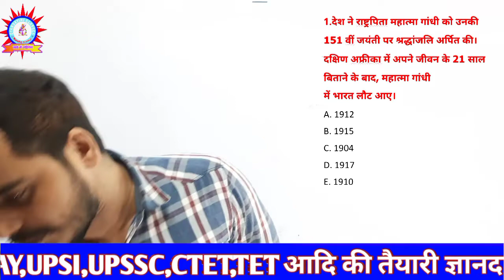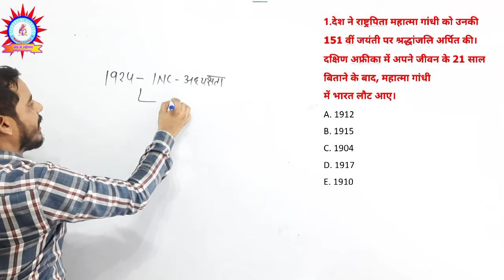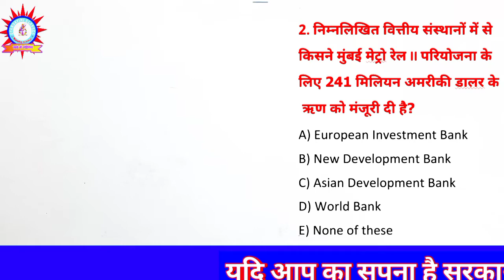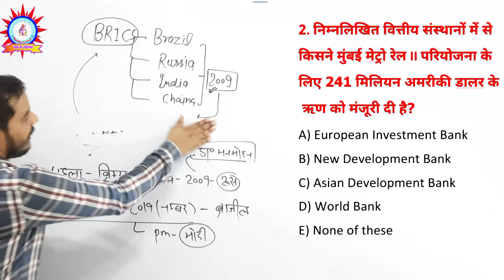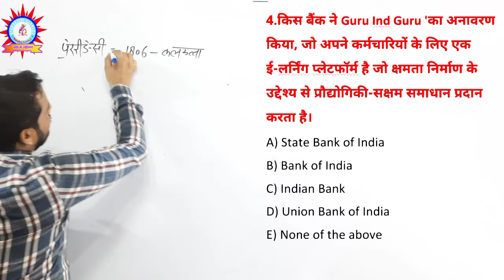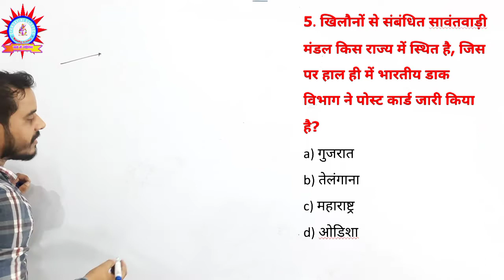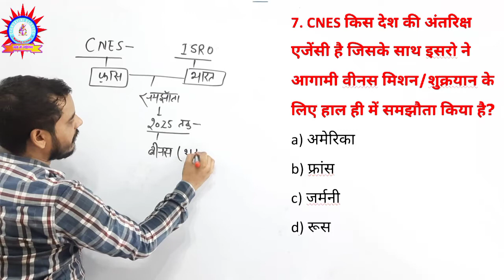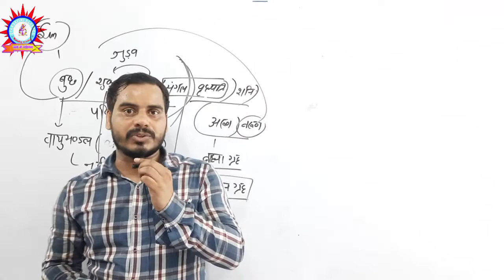Important Current Affairs | Static GK MCQ for Railway | SSC | NTPC | Bank All Exams by Prabhat sir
Important Current Affairs | Static GK MCQ for Railway | SSC | NTPC | Bank All Exams
Current Affairs पे आधारित Most Important Static GK Questions | Part 1 |